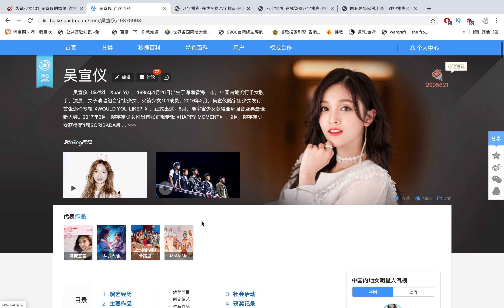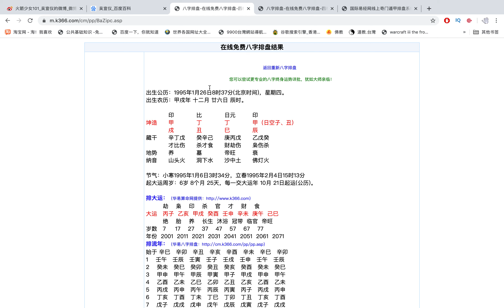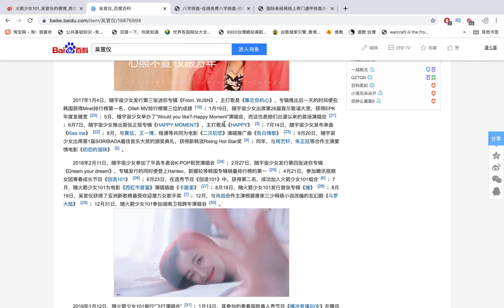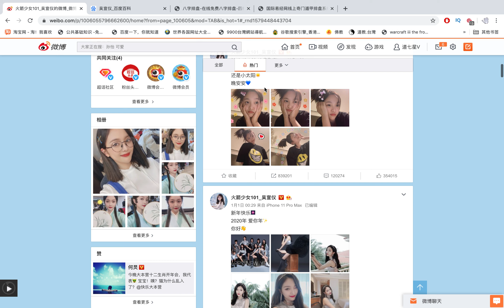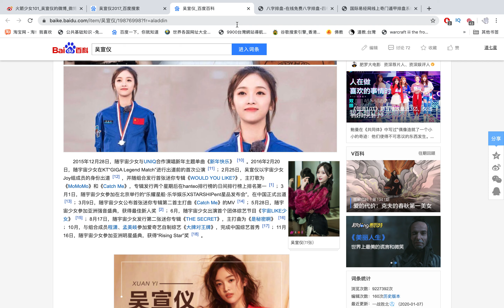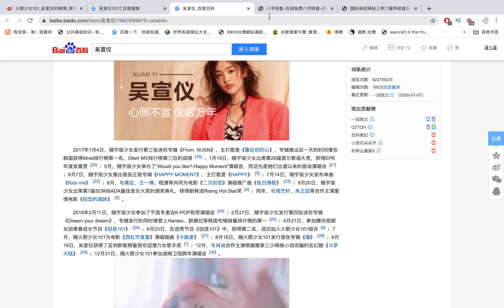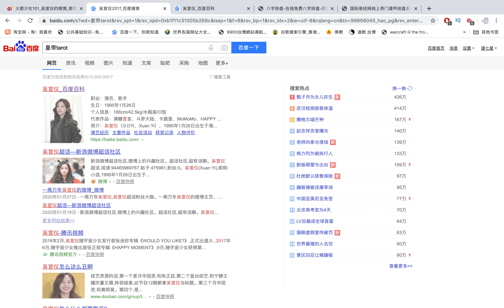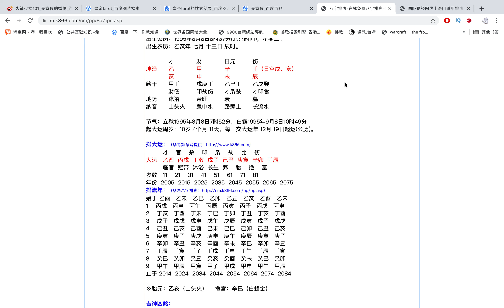火箭少女吴宣仪 八字命格分析事业爱情 占卜案例分析【第128期】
占卜联系：
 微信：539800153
 line：iq131